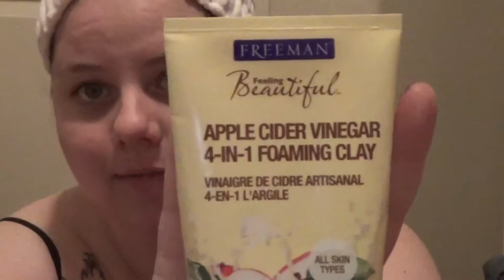Confessions of a Maskaholic #1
Hey everyone!
So I wanted to start a new series that's very low key and laid back. Grab your favorite face mask to apply along with me if you so desire.

Products Mentioned:
Philosophy Purity Pore Extractor
Freeman Feeling Beautiful Apple Cider Vinegar 4- in- 1 Mask, Toner, Cleanser and Scrub

On My Face:
Nothing :)